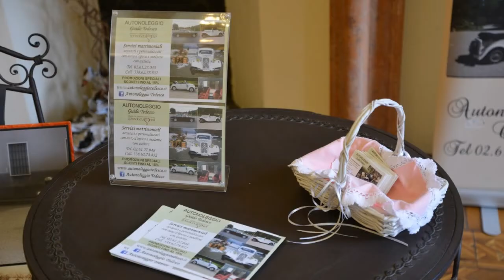Insieme come allora - Video festa anniversari di matrimonio 2 dicembre 2018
Video delle foto della giornata dedicata agli anniversari di matrimonio